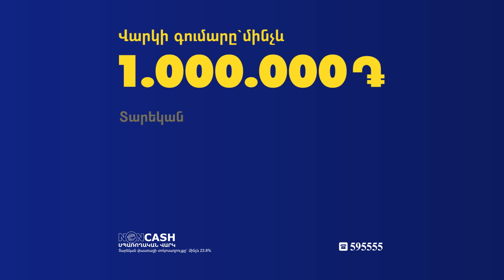Բանտով անցած մարդ եմ, հույս ունեմ՝ ոչ ոք իր հոտառությունը չի կորցնի․ արագ կվերականգնենք․ Փաշինյան